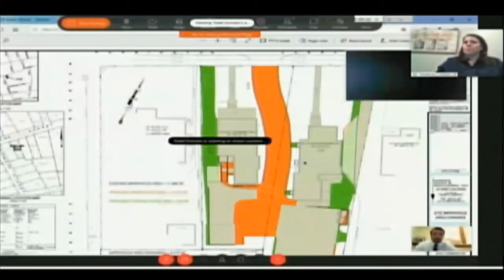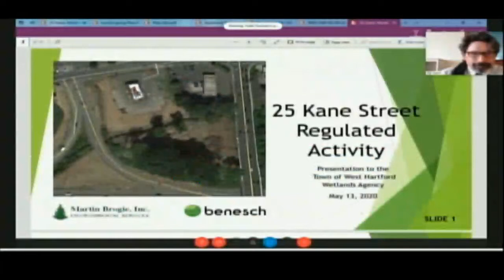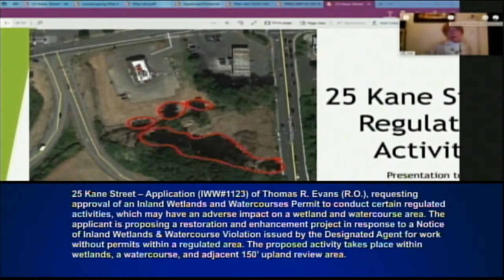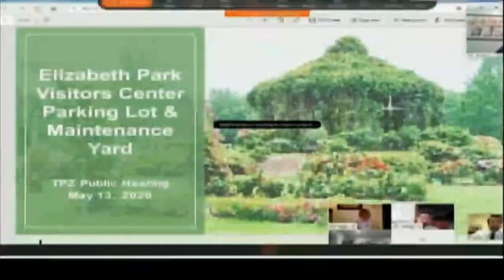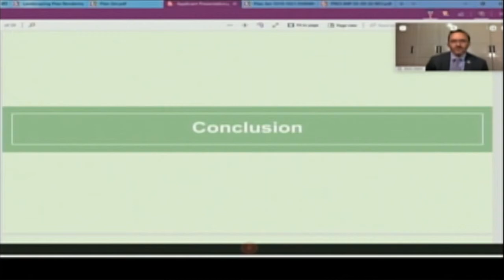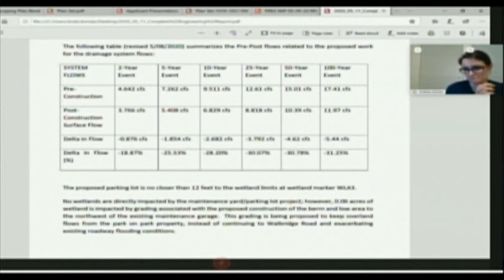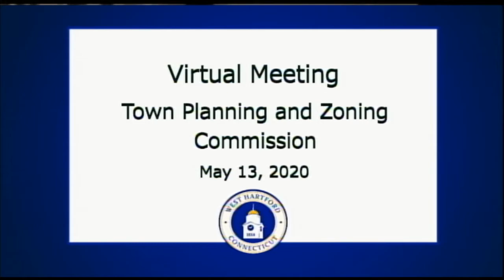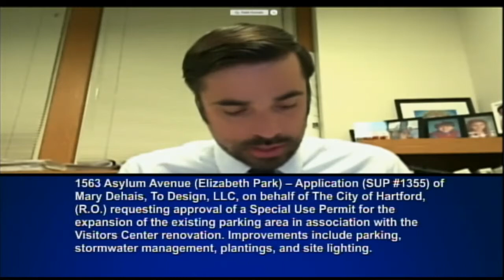West Hartford Town Planning and Zoning Commission Meeting of May 13, 2020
WEST HARTFORD PLAN AND ZONING COMMISSION LEGAL NOTICE
The Town of West Hartford Plan and Zoning Commission also acting as the Inland Wetlands and Watercourses Agency, will a hold Regular Meeting at 7:00 P.M. on Wednesday, May 13th, 2020. Public hearings willconvene at 7:15 P.M. or as soon thereafter as the matter may be heard on the following:1563 Asylum Avenue (Elizabeth Park)–Application (IWW #1121) of Mary Dehais, To Design, LLC, on behalf of The City of Hartford, (R.O.) requesting approval of a map amendment to the Official Inland Wetlands and Watercourses Map of the Town of West Hartford.  The proposed amendment is based on an onsite soil survey prepared by a professional soil scientist. (Submitted for IWWA receipt on March 2, 2020.  Required public hearing scheduled for April 6, 2020.Meeting postponed and rescheduled to May 13, 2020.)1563 Asylum Avenue (Elizabeth Park)–Application (IWW #1122) of Mary Dehais, To Design, LLC, on behalf of The City of Hartford, (R.O.) requesting approval of an Inland Wetlands and Watercourses Permit to conduct certain regulated activities, which may have an adverse impact on a wetland regulated area.    The applicant is proposing a parking area expansion, including associated site lighting and drainage improvements.  The proposedactivity takes place within both a wetlands and adjacent 150’ upland review area. (Submitted for IWWA receipt on March 2, 2020.  Determined to be potentially significant and set for public hearing on April 6, 2020.Meeting postponed and rescheduled to May 13, 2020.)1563 Asylum Avenue (Elizabeth Park)–Application (SUP #1355) of Mary Dehais, To Design, LLC, on behalf of The City of Hartford, (R.O.) requesting approval of a Special Use Permit for the expansion of the existing parking area in association with the Visitors Center renovation.  Improvements include parking, stormwater management, plantings, and site lighting. (Submitted for TPZ receipt on March 2, 2020. Required public hearing scheduled for April 6, 2020.Meeting postponed and rescheduled to May 13, 2020.)25 Kane Street–Application (IWW#1123) of Thomas R. Evans (R.O.), requesting approval of an Inland Wetlands and Watercourses Permit to conduct certain regulated activities, which may have an adverse impact on a wetland and watercourse area.    The applicant is proposing a restoration and enhancement project in response to a Notice of Inland Wetlands & Watercourse Violation issued by the Designated Agent for work without permits within a regulated area.    The proposed activity takes place within wetlands, a watercourse, and adjacent 150’ upland review area. (Submitted for IWWA receipt on March 2, 2020.  Determined to be potentially significant and set for public hearing on April 6, 2020.Meeting postponed and rescheduled to May 13, 2020.)At these hearings, interested person(s) may be heard orsubmit written communication as outlined below.  The applicationsrelated to the items above are available for public review on the Town Plan and Zoning Commissionwebsiteat click Current TPZ Agenda or by request via email to MEETING

VIEWING INSTRUCTIONS
The public hearings will be conducted exclusively as virtual meetings in accordance with the Town Plan and Zoning Commission Rules and Regulations for the Transaction of Business and Executive OrdersNo. 7B and 7I issued by Governor Ned Lamont.  The public hearings will be broadcast live on television on West Hartford Community Interactive Comcast Channel 5 and Frontier TV Channel 6098 and streamed live COMMENT:Any interested person(s) may participate in real-time by calling:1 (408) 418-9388andusing the following Access Code:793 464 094,at 7:15 pm. Participants using caller ID blocking will not be permitted to participate.  Participants will be called on in the order in which their call was received.  When prompted by the Chair and/or Moderator, participantswill have the permission to speak on matters germane to the hearing.
WRITTEN COMMENT:
Any interested person(s) may submit a written comment via email . Written comments will be made part of the record at the May 13, 2020 public hearing and posted on the Town’s website.  In order to be included as part of the record, comments must meet the following requirements: Comments must be received no later than 3:30 PM on May 13,2020.The “subject” of the email shall be: “[Application # and Address] TPZ May 13thPublic Hearing”.The body of the email must begin with theinterested person(s)full name and street address.